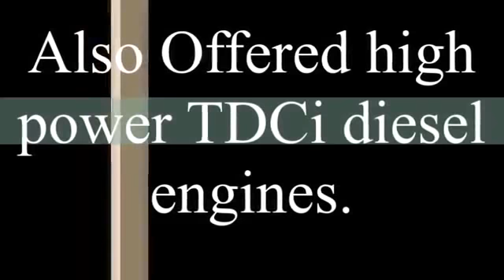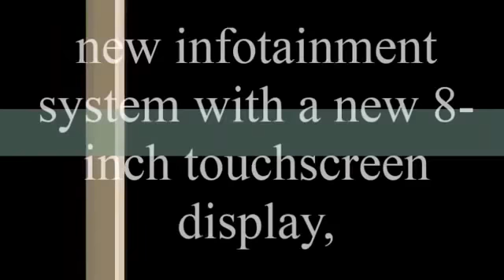All New Ford Fiesta 2017 With Quick Point Specifications